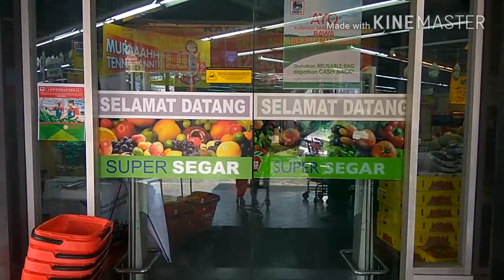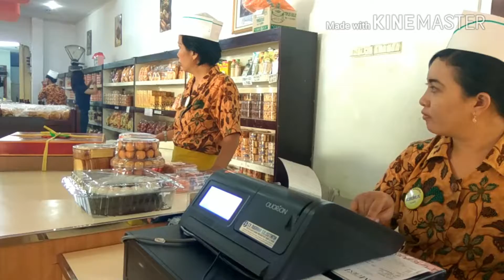Vlog #33 Holiday cookies & iftar at Lek Min's